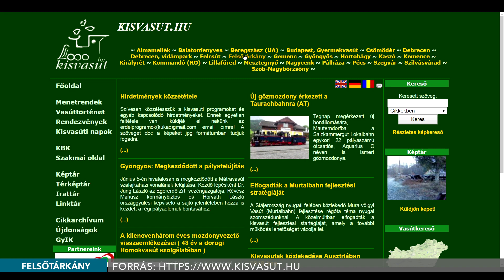Kisvasúti nap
A Magyar Közlekedési Közművelődésért Alapítvány kezdeményezésére hazánkban 1995-től rendezik meg a Kisvasutak napjai programsorozatot. Az ország különböző pontjain különböző időpontban vannak az események. Az Egererdő Zrt. az országban egyedülálló módon három kisvasutat tart fenn: a felsőtárkányit, a szilvásváradit és a gyöngyösi székhelyű Mátravasutat. A három vonal közös kisvasúti napját idén Felsőtárkányban tartották.